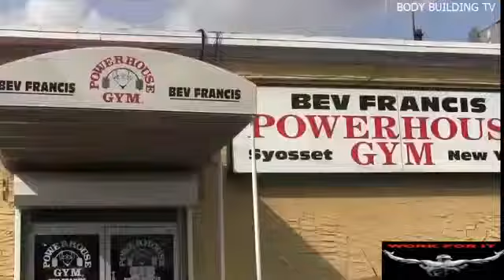Kai Greene Legs Workout 6 Weeks from 2013 Mr Olympia